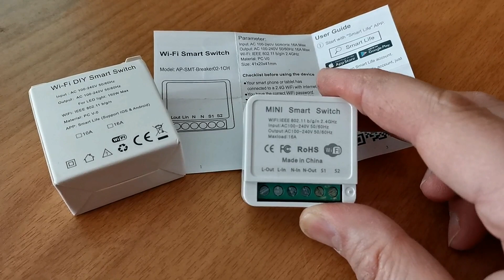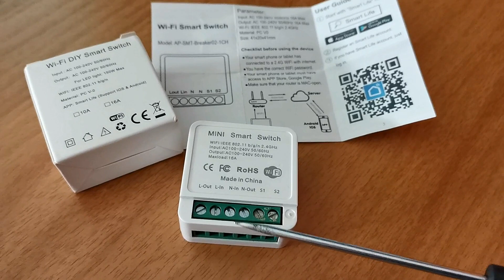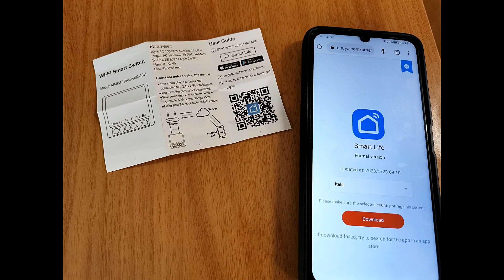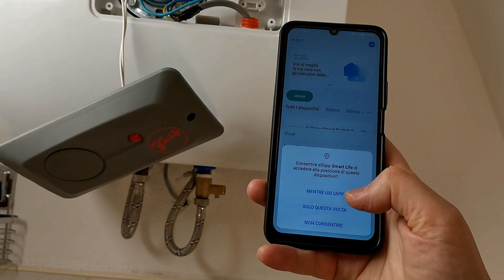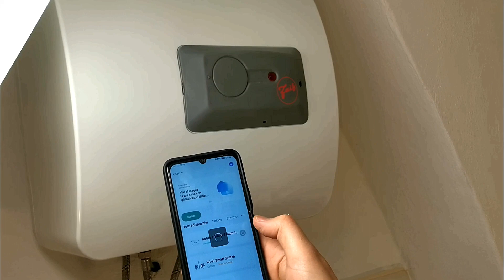Mini smart switch wifi collegare interruttore wifi allo scaldino elettrico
Utilizzare un sistema a controllo da remoto per accendere e spegnere uno scaldino elettrico per controllare cosi i consumi elettrici.

CAPITOLI DEL VIDEO:
00:00 Mini smart switch wifi collegare interruttore wifi allo scaldino elettrico
00:20 descrizione prodotto
01:50 procedimento sullo scaldino elettrico
02:45 collegamento elettrico
04:44 scaricare app
05:10 prova pratica
05:48 chiudere il tutto

Telecamera wifi con pannello fotovoltaico